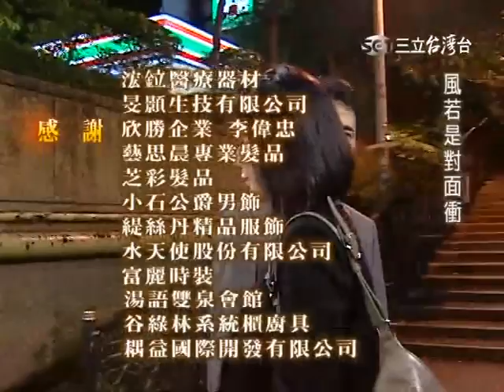20101105【天下父母心】308集(剪集版) 6/6